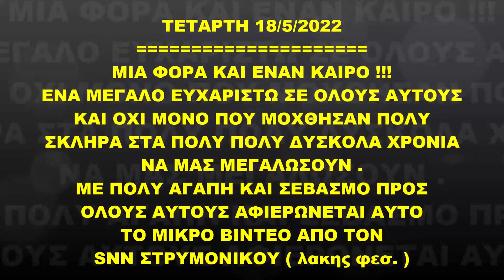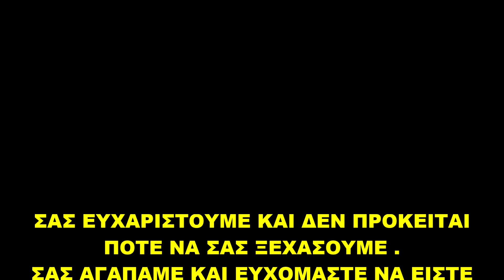ΤΕΤ .18/ 5/2022 ΟΡΙΣΜΕΝΕΣ ΠΑΛΙΕΣ ΦΩΤΟ ΣΤΡΥΜΟΝΙΚΙΩΤΩΝ